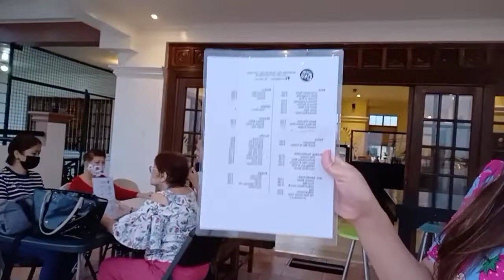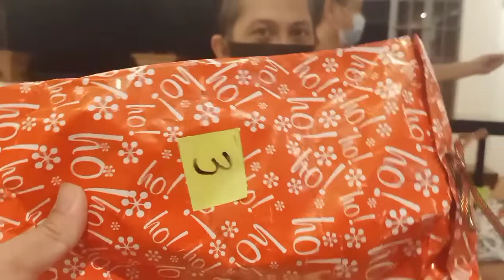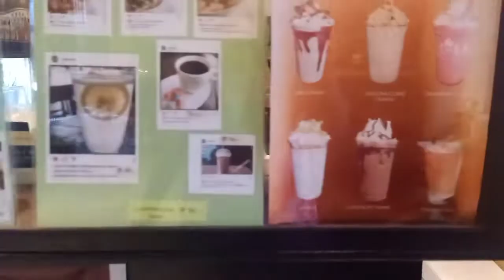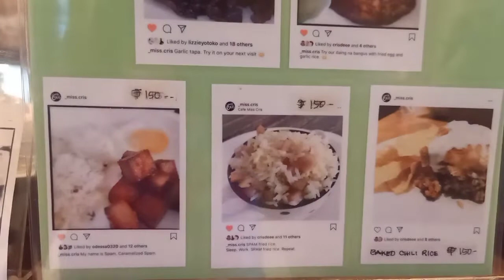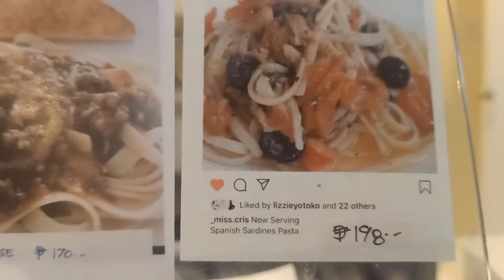Miss Cris Snacks and Cafe at Pilar Village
Over looking place inside Pilar Village , Yummy food...